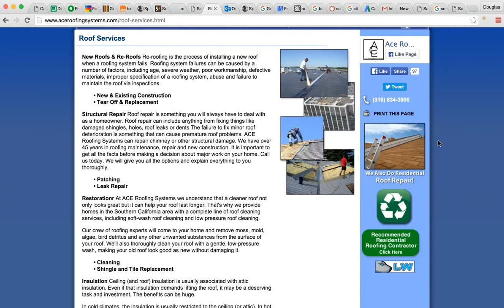#1 Roof Contractor Los Angeles County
Welcome to Ace Roofing! We are the best roofing contractor company in Los Angeles, CA. We offer expert roofing services with the most trusted and reliable reputation around. We do leak proofing, roof patching, new roof construction, and roof repairs.